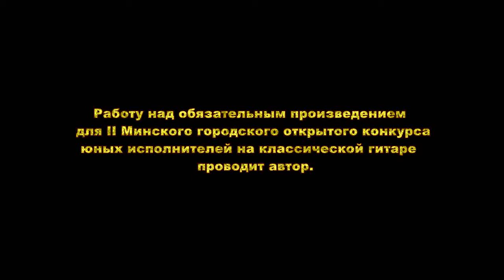Живалевский - НОКТЮРН, работа автора с учеником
23 января 2014 г. состоялись мастер-классы по работе над обязательными произведениями II Минского городского открытого конкурса юных исполнителей на классической гитаре. Авторы произведений подробно остановились на особенностях исполнения своих пьес, обратили внимание на их техническую и музыкально-образную составляющую. В данном видео Вы можете увидеть, как профессор Валерий Серафимович Живалевский работает с ученицей ДМШИ №2 г.Минска Анастасией Тегака. Подробнее о конкурсе и ноты здесь...
Следующий ролик познакомит Вас с работой над пьесой Игоря Фёдоровича Кузьмицкого НЕ МОЖЕТ БЫТЬ.